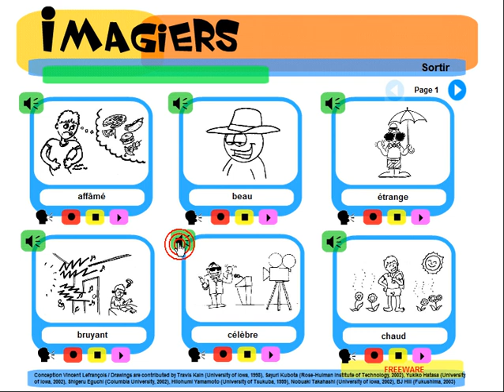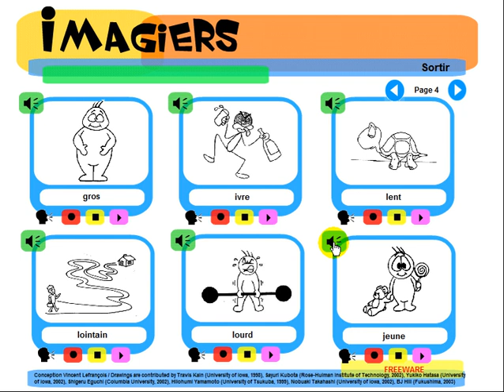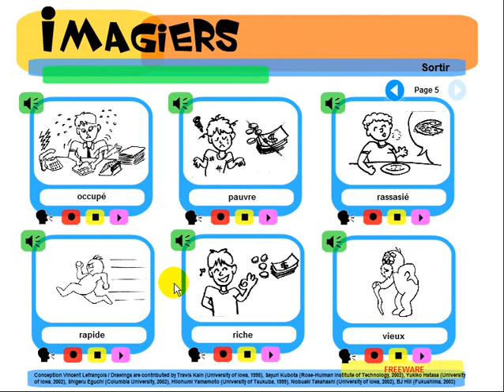Tìm hiểu ngôn ngữ tiếng Pháp = Imagiers = Vocabulaire = Les adjectifs